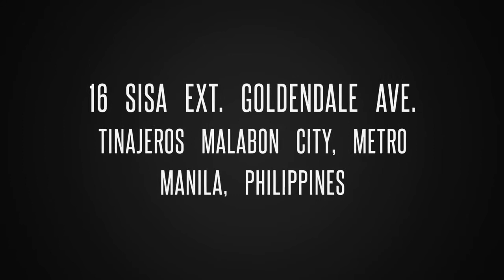A Mendoza Trucking Services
16, Sisa Extension Goldendale Avenue, Tinajeros, Malabon City 1470 Metro Manila